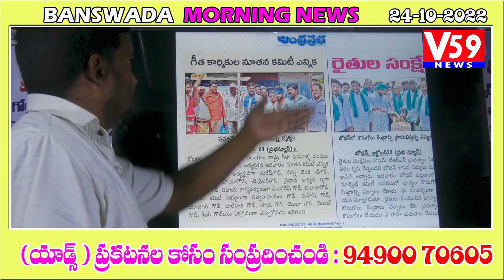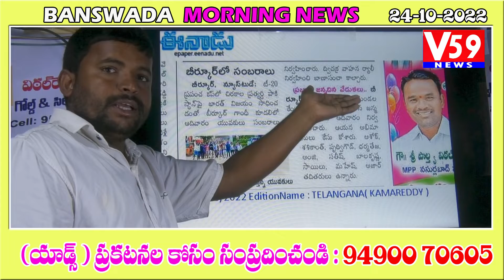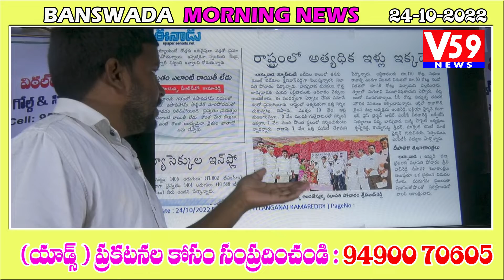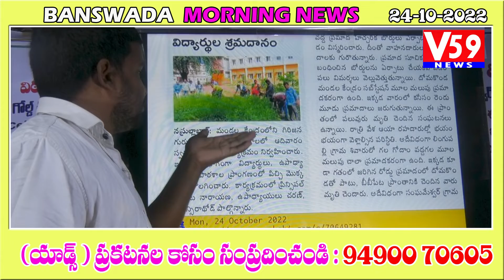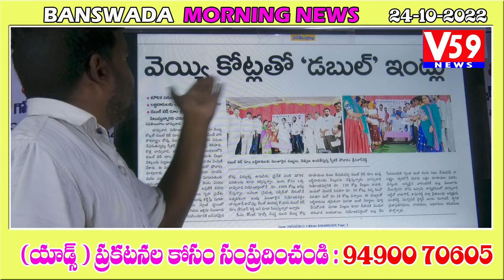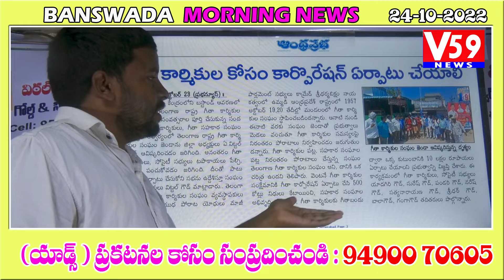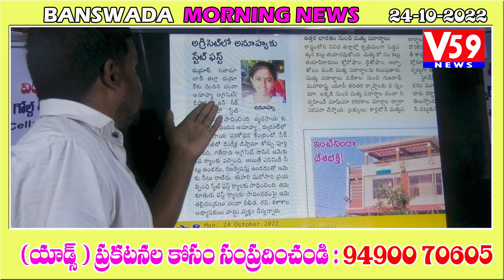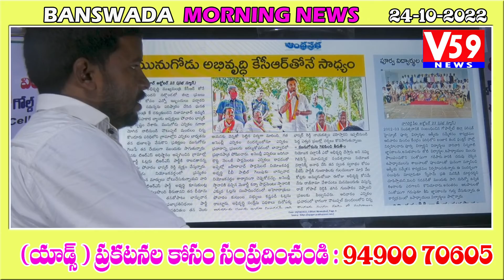బాన్సువాడ మార్నింగ్ న్యూస్ | Banswada Morning News with Subhash Jadav | Today News Paper | V59 News